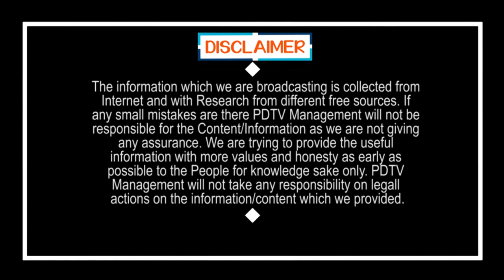Govt's New Rules For Drinkers in Liquor Shops | చుక్క పడాలంటే.. చుక్క పెట్టించుకోవాలి | PDTV News